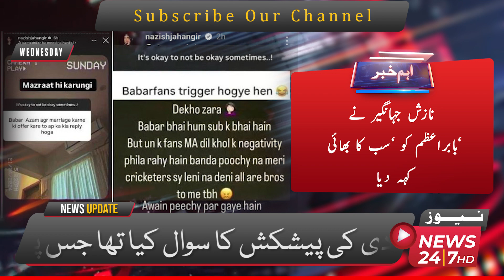Nazish Jahangir called Babar Azam 'All's brother'